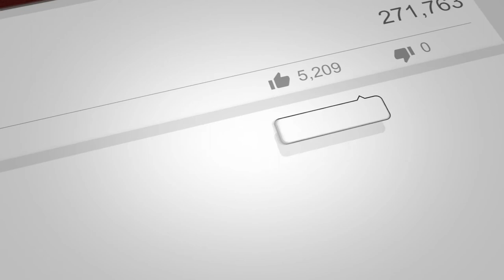The Tentacles of Tyranny | Part 1.7